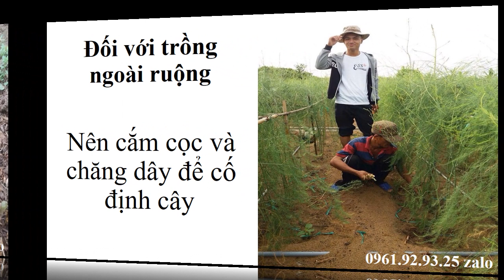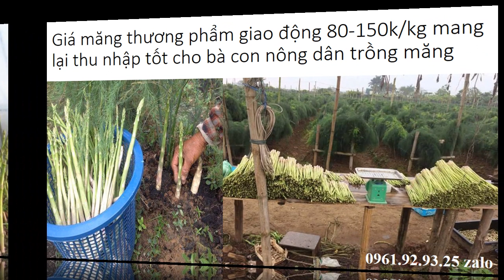Cách Làm Măng Tây 0961929325